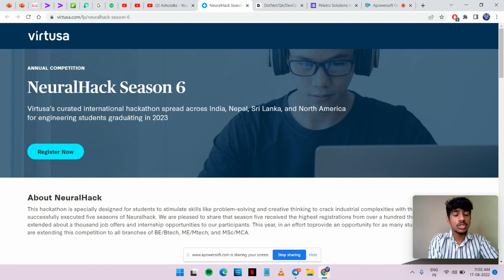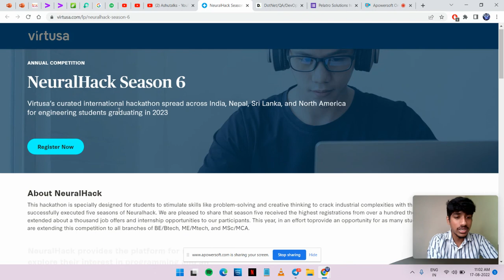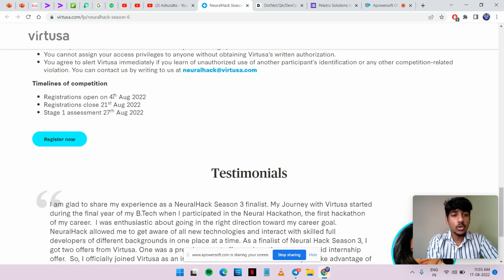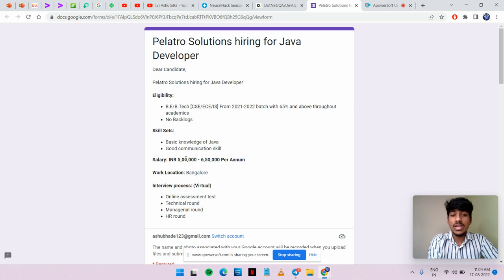Deloitte Recruitment 2022 | Virtusa Off Campus Drive 2023 | Deloitte Hiring 2021 2022 Batch Freshers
deloitte,
deloitte recruitment,
deloitte jobs,
deloitte recruitment process,
deloitte off campus recruitment 2022
deloitte off campus 2020,
deloitte 2020 recruitment,
deloitte off campus drive 2021,
deloitte hiring 2021 freshers,
deloitte interview,
job in deloitte,
how to get job in deloitte,
deloitte jobs,
deloitte,
deloitte recruitment,
deloitte recruitment process,
job in deloitte,
deloitte recruitment 2020,
jobs without coding,
deloitte freshers jobs,
deloitte interview,
deloitte recruitment process 2022
deloitte selection process,
deloitte job for freshers,
deloitte off campus recruitment 2021
deloitte recruitment process 2021,
deloitte recruitment,deloitte off campus 2021,
deloitte recruitment process,
deloitte,
deloitte recruitment process for freshers 2021
deloitte jobs,deloitte 2020 recruitment,
deloitte recruitment 2019,
deloitte bta recruitment process,
deloitte fresher recruitment 2021,
deloitte recruitment for freshers and experienced
deloitte recruitment 2021,
jobs without coding,
deloitte recruitment,
deloitte selection process,
deloitte interview rounds,
deloitte jobs,
deloitte jobs for experienced,
deloitte jobs for freshers,
how to apply deloitte,
deloitte recruitment for freshers,
deloitte jobs 2021,
it jobs for freshers,
deloitte it jobs,
deloitte non it jobs,
deloitte it jobs for freshers,
deloitte non it jobs for freshers,
deloitte rounds,
deloitte eligibility criteria,
deloitte,it jobs